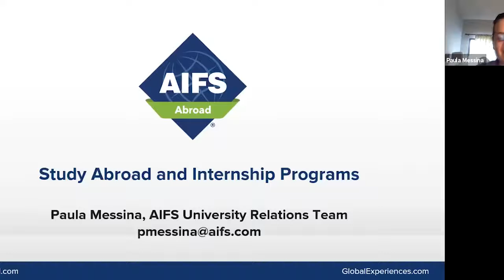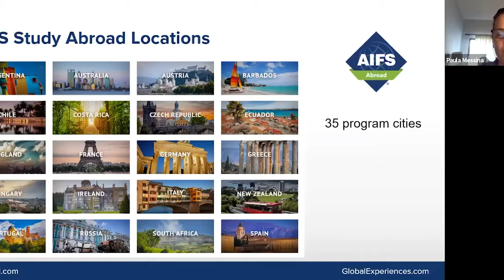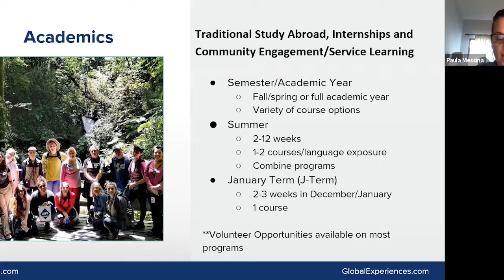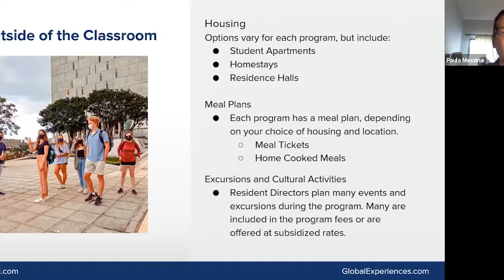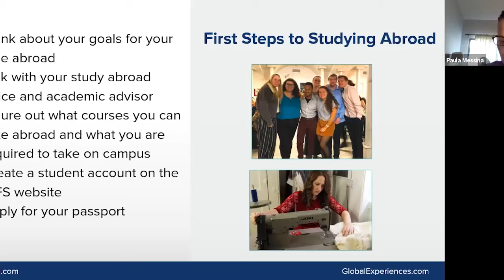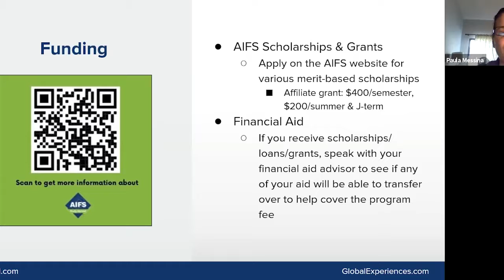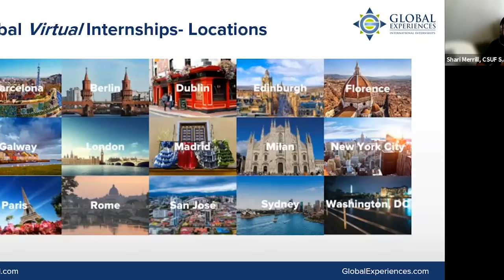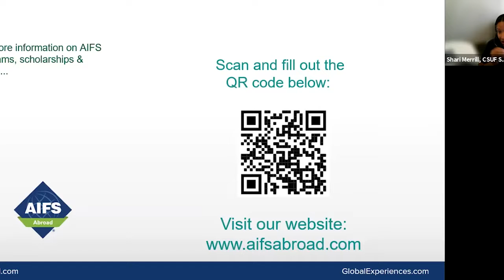NON-CSUF Provider: American Institute of Foreign Study | CSUF Extension & International Programs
The American Institute of Foreign Study (AIFS) is recognized as a leading provider of study abroad programs. Since 1964, over 1.5 million students have traveled abroad with AIFS. They offer a wide range of unique programs in Asia, Australia, Europe, South Africa and the Americas. Most AIFS campuses offer courses in English or in foreign languages from beginner to advanced levels, so you don’t even have to know a foreign language to study abroad.